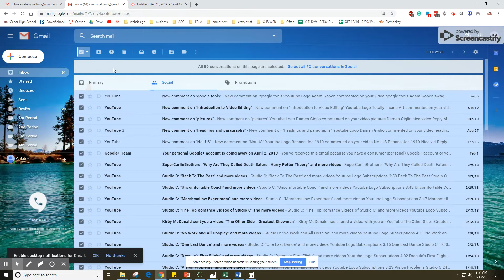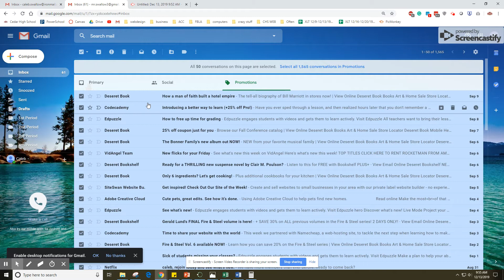Intro to Gmail Part 1.5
Something I forgot to put in the 1st video. Sorry!